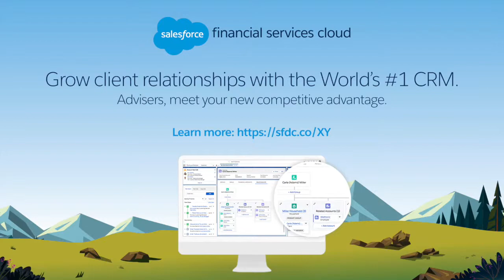#129 Rohit Bhargava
In the startup world, adversity is a given. We always hear about successful businesses, but we rarely hear about the stressful and often volatile journey they undertook to get there.

Rohit Bhargava is the voice behind The Startup Playbook Podcast. He’s also seen both failure and success in his own business ventures.

In this episode, Adrian from XY and Rohit explore the many facets of startup life including tech, relationship building, the power of community and overcoming adversity – all of which can be attributed to life as an Adviser or as an Advice business owner.

Episode highlights:

8:20 – New ways of engaging your client base and prospects

11:40 – Some of the most interesting startup guests you’ve had on the show

19:20 – How adversity in business presents an opportunity

24:42 – The power of community when faced with adversity in business

27:53 – Relationship building versus transactional conversations

We designed Salesforce Financial Services Cloud to help you make every interaction personalised through rich client profiles centred on personal goals and pivotal life events. You can nurture deeper relationships with proactive tracking and event alerts that remind you to reach out when clients need you most.

Supercharge your productivity by managing client engagements, household relationships, and financial life goals all from the one connected platform. It's the world’s #1 CRM, reimagined for wealth management.

We are excited to partner with XY Adviser to discuss how you can build richer client relationships and unlock loyalty.